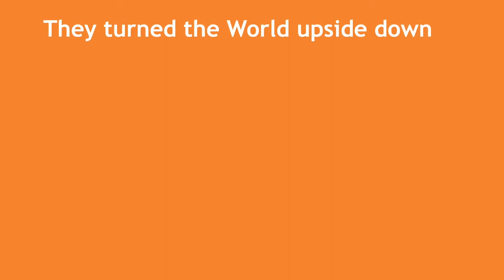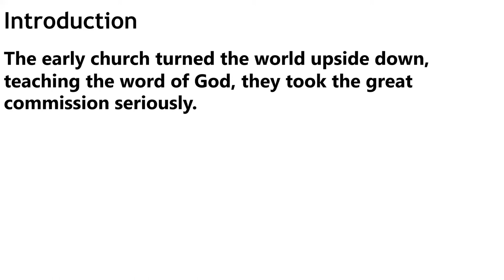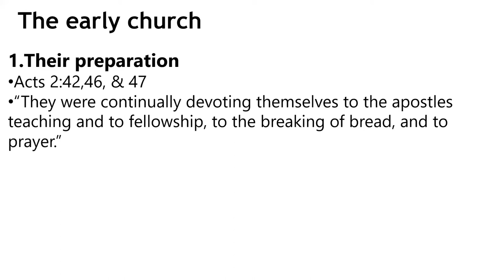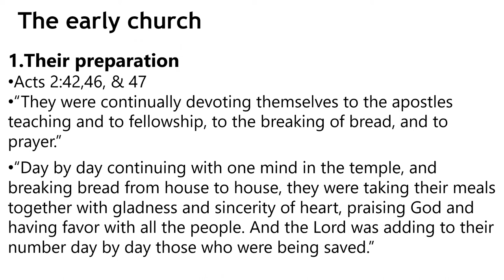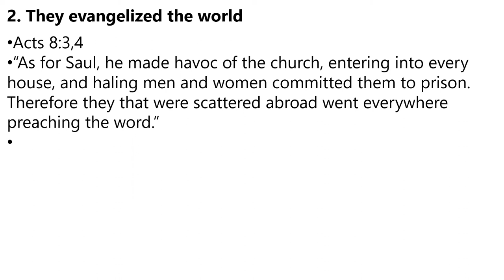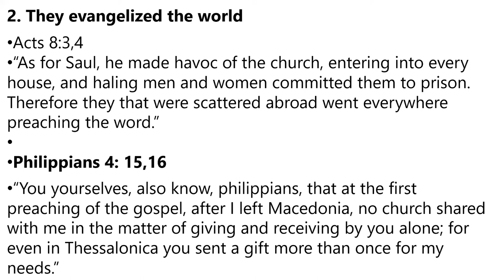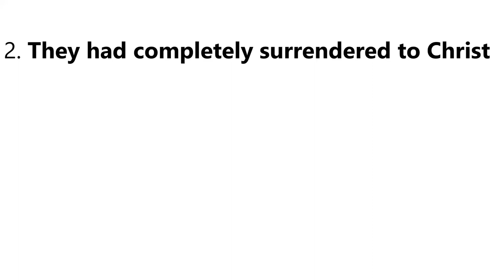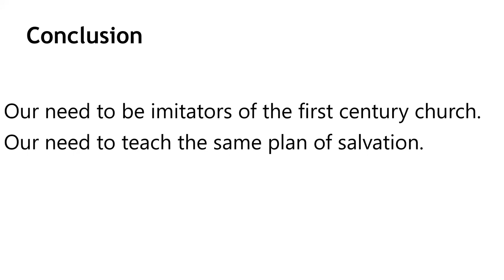March 21, 2021 - Carlos Osorio - They Turned the World Upside Down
Message by Carlos Osorio titled “They Turned the World Upside Down”